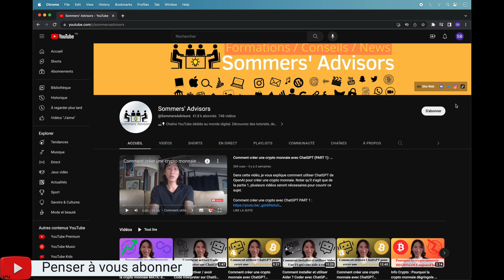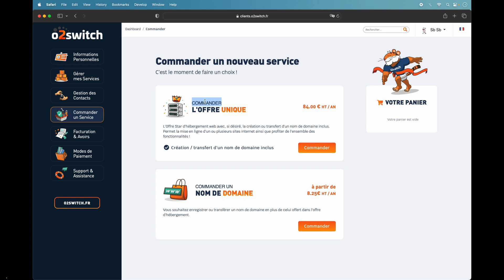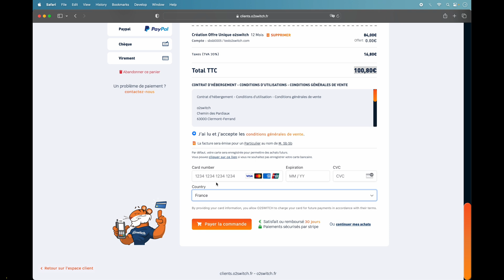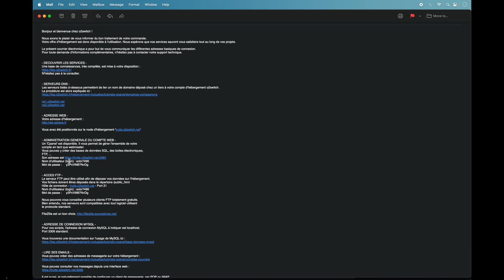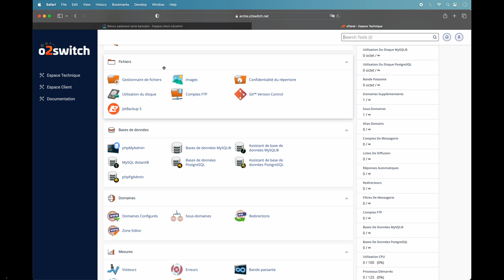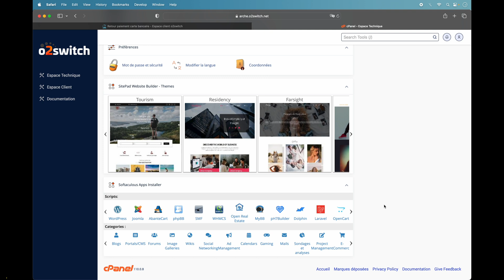Comment avoir un hébergement web avec o2switch ? Héberger site web et application en ligne en 2023 🟧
Dans cette vidéo, je vous explique comment obtenir un hébergement web avec o2 switch. Cela va vous permettre de mettre votre site web et application en ligne.

(Aller sur le site de o2switch)

📲Mon compte Instagram : BriceSommers
👻Mon compte Snapchat : BriceSommers
🎶Mon compte TikTok : BriceSommers

00:00 Comment avoir un hébergement web avec o2switch
00:15 Héberger site web et application en ligne en 2023
00:30 C’est quoi o2switch ? Qu’est-ce que o2switch
00:45 Qu’est-ce que un hébergeur web ? C’est quoi un hébergeur web
01:00 Comment mettre en ligne un site web
01:15 Comment accéder au site web de o2switch un web server
01:25 Pourquoi avoir un hébergeur web
01:40 Comment créer un compte sur o2switch
01:50 Comment acheter un nom de domaine et un serveur web sur o2switch
02:00 Combien coute un serveur web
02:24 Un nom de domaine qu’est-ce que c’est ? C’est quoi un nom de domaine
03:00 Comment payer un serveur web sur o2switch
04:00 Email d’informations de o2switch
04:50 Comment accéder à votre cPanel de serveur web sur o2switch
05:10 Comment ajouter vos fichiers web via cPannel pour un site web
05:37 Comment installer une application Ruby via cPanel en ligne
05:45 Comment installer une application Python via cPanel en ligne
05:52 Comment ajouter WordPress à votre site web via cPanel
06:06 Fin tutorial hebergement web o2switch francais 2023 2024

Mots clés : tuto hebergement web site wordpress heberger server o2switch francais 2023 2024